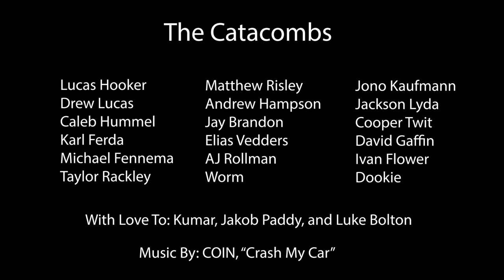Catacombs, Crash My Car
Music By: Beatenberg, "The Prince Of The Hanging Gardens" and COIN, "Crash My Car"